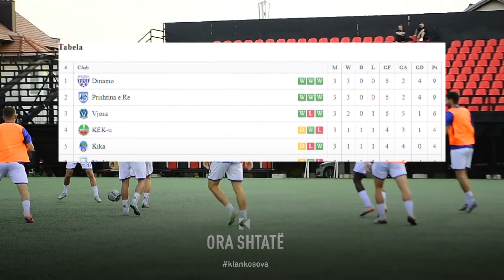KF "Prishtina e re", klubi me ambicie të mëdha